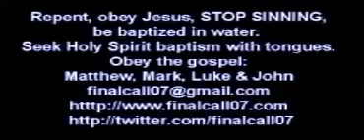Приєднуйся до боротьби.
Ян Бошофф з 19 січня 2020 року - вже у Вічності з Ісусом, але продовжує служити Йому

СВІДОТСТВО ДЛЯ ІСУСА!